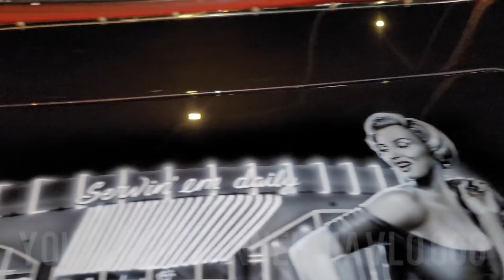lowriders cruising Whittier blvd (mexican independence weekend)